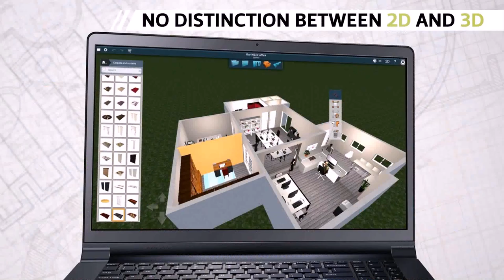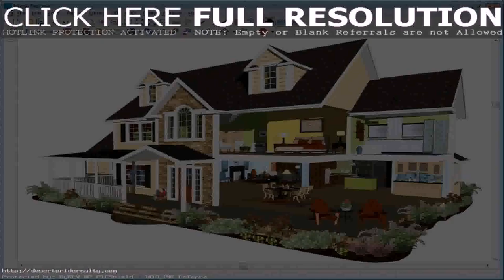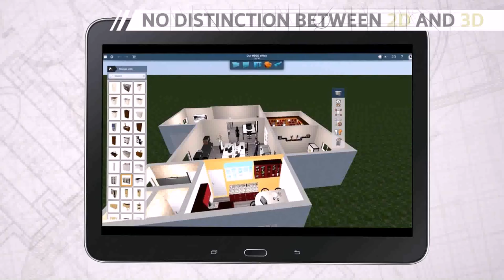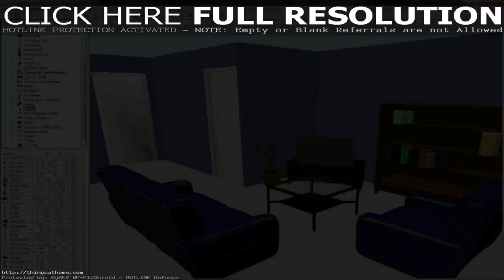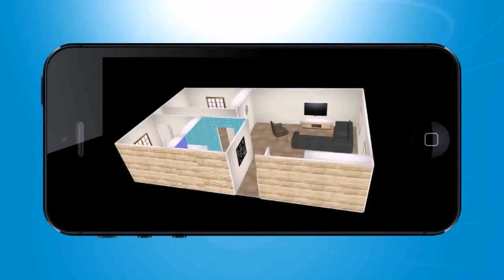House Design App 3d - Gif Maker DaddyGif.com (see description)